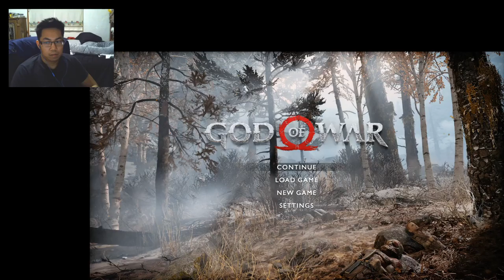God of War Full Playthrough Part 10